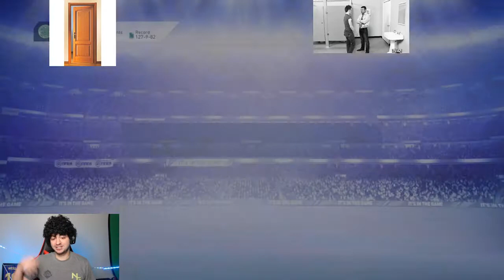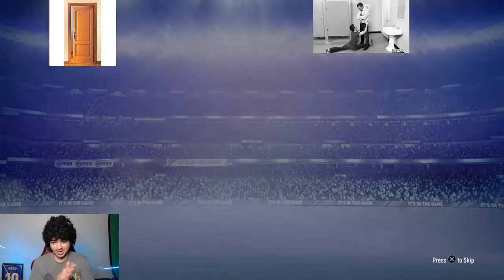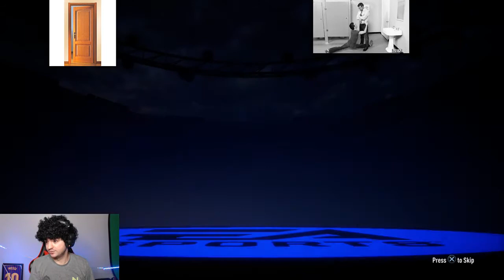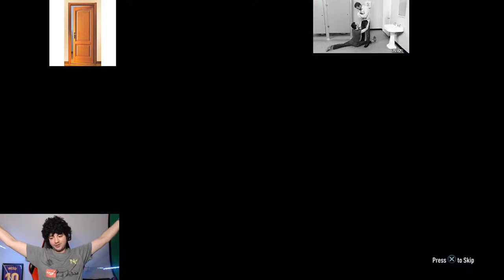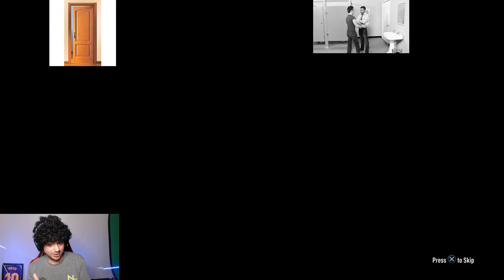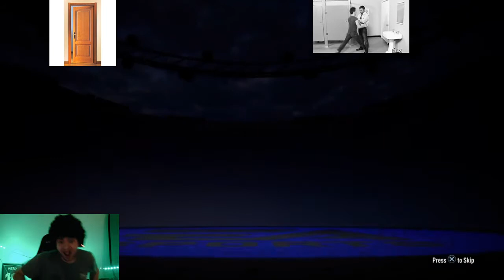87 WALKOUT!! Gold 2+3 FUT CHAMPS REWARDS + DIV Rivals FIFA 19 ULTIMATE TEAM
We opened some decent gold 2+3 rewards with some div rivalks rewards as well :) hope you guys enjoy this one :)

Twitch.tv/NaLa_G